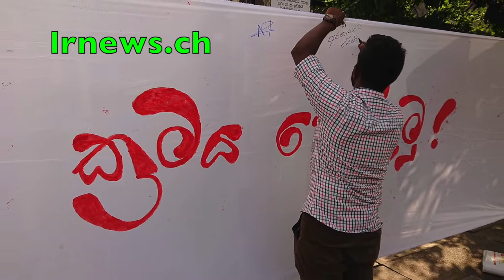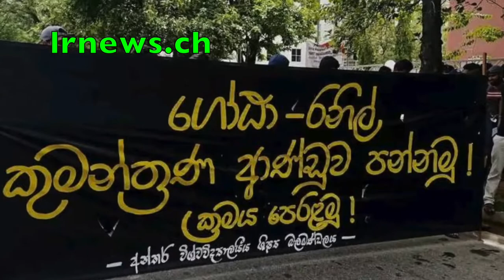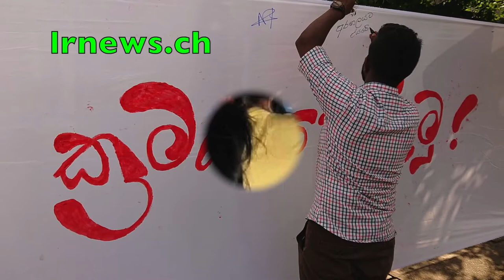කුරුණෑගල පෙට්‍රල් පෝලිමේ සිටි මිනිස්සුන්ට පහර දුන් පොලිස් කුක්කාට ගම්මු එලව එලවා පහර දෙයි.......